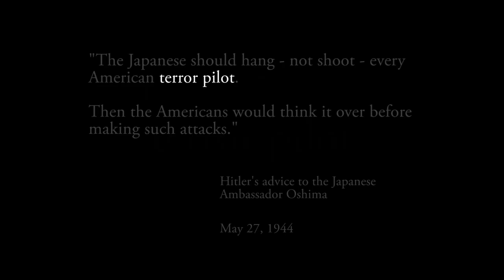AIRMEN OF BUCHENWALD... LOST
"At long last, history has been corrected with a moving documentary...masterfully directed by Mike Dorsey. Watch this film and be stirred."—Huffington Post

This powerful film chronicles the little-known story of 168 Allied airmen imprisoned at the Buchenwald Concentration Camp during World War II. Their incredible ordeal remained a secret for decades. Told through interviews with eight survivors from the United States, Canada, New Zealand, and the United Kingdom, the film follows the group from the terror of being shot down over enemy territory, hiding with the French Resistance, to betrayal by a double agent and arrest by the German Gestapoto. In the darkest corners of the Holocaust, these men then faced starvation, disease, execution, forced marches, and even a devastating bombing by the Allied forces as they struggled to escape or survive the Buchenwald nightmare.Led by their heroic commanding officer, a New Zealander named Phil Lamason, the group showed unimaginable courage and managed to maintain military order inside one of Germany's most infamous concentration camps.

"Perhaps the true take-away from this film is that, despite official silence and media inattention, these veterans’ moral character and love of country shine through."—Huffington Post

Winner - Best Documentary, G.I. Film Festival
Winner Spirit of Independence Award Fort Lauderdale International Film Festival
Official Selection: St. Louis International Film Festival, St. Augustine Film Festival, Temecula Valley Film Festival, Ellensburg Film Festival, True Independent Film Festival-Seattle

Documentary / 114 mins / US / English, French / HD